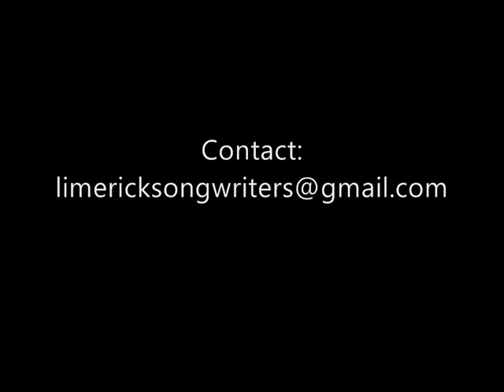Limerick SongWriters @ the Locke Bar Thurs 8th July (Keith Forde)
SongWriter Sessions @ The Locke Bar
Thursday 8th July 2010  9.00pm

The SongWriter Sessions@The Locke Bar, continues upstairs at The Locke Bar, George's Quay, Limerick 9.00pm June 24th with special guest Keith Forde.
This Weeks Special Guest is singer/songwriter Keith Forde.
Keith hails from Limerick, Ireland
While still at school he formed his first band, Sutras
Keith played guitar in the Pop/Rock outfit and toured with the likes of Bellx1, The Thrills, The Frames, Rubyhorse
The band started with a bang by winning the Heineken battle of the bands
They went onto to win the Hotpress song of the year, which listeners of Ireland's biggest radio station voted as their number 1 choice
They also had two Top 30 hits in Ireland and were played on influential London radio station, XFM, as well as being played on MTV2 and cult Irish TV show 'No Disco'
His next venture was with alternative/rock band Vesta Varro, again playing guitar
The band recorded their debut album in legendary recording studios Windmill Lane in Dublin and toured all over Ireland, the UK and North America, opening for the likes of Editors, Ocean Colour Scene, The Wonderstuff, Sultans of Ping, Republic of Loose
They were named as 'Best Band' at the prestigious 'Indie Week' festival in Toronto, the 'Best New Musical Artist' at the MAMCA awards and "ones to watch" by the NME
The first two singles entered the Irish Top 40
Their album peaked at number 3 on the college radio chart in Canada and their video was put on heavy rotation on Canada's Much Music
Their tracks appeared on various compilation albums worldwide, stretching as far as the USA, Australia, Germany, Canada and Ireland
When the band decided to call it a day, he felt it was time to give his own stuff a go.
He has taken on the role of singer/songwriter. His first solo effort "Pop Them Pills" finished in Third Place in the "Folk/Singer-Songwriter" category in the 2009 International Songwriting Competition (ISC).
ISC received approximately 15,000 entries from almost 100 countries throughout the world. Four songs he has co written have been licensed to Major American TV network CBS
He is currently doing a degree in Music Technology & Production and is recording his debut album.

As usual all aspiring songwriters are invited to attend and play there songs in front of a live audience.  All types of music and singers are welcome, a limited amount of instruments will be available for use on the night.

There will also be an opportunity for getting a YouTube video of your performance made free of charge and uploaded to our site. Performances will also be recorded and broadcast as a Podcast at a later date. Host for the sessions are songwriters Brian Connolly, Chris Wood and Sean Macleod. As the venue develops into a hot spot for new talent in Limerick, plans are a foot to invite recording artists, producers, managers and publishers, anyone who may be looking for fresh new songs.  SongWriter Sessions@The Locke Bar is a regular feature of the live music scene in Limerick and takes place every 2nd, 3rd and 4th Thursday of the month.

All are welcome those who wish to perform or just listen. Free admission and free finger food.